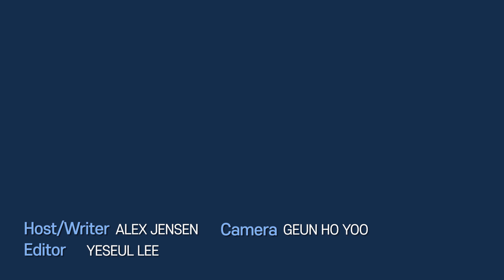Could Pope Francis really visit North Korea?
Could Pope Francis really visit North Korea? It’s a question that’s lingered for a few years now, and perhaps looked more realistic during the height of dialogue between North Korean leader Kim Jong-un and his South Korean and U.S. counterparts between 2018 and ’19. The reason we’re talking about this again is that South Korean President Moon Jae-in recently met Pope Francis at the Vatican, where the latter stated his intention to visit North Korea, according to Moon. But the prevailing feeling here in Seoul is that this is all very much up to the North.